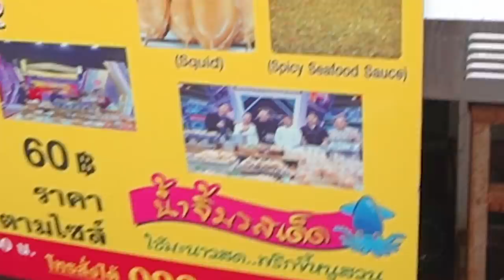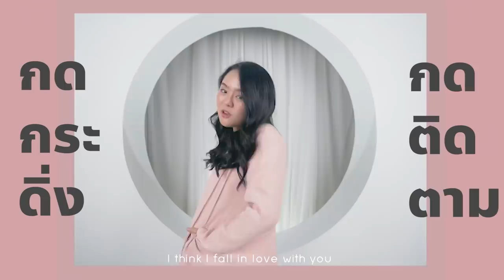ตำนานไข่หมึกย่างหนึบ ขายวันละ 1,000 ไม้!! น้ำจิ้มแซ่บจี๊ด.. อร่อยเด็ดเผ็ดพ่นไฟ🌶💦 @เสาชิงช้า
เจ้าแม่หมึกย่างอย่างโม จะพลาดได้ไง!?
วันนี้เลยพามากิน หมึกย่างในตำนาน ย่าน
ราคาไม้ละ 60 บาท!! ฟังไม่ผิดจ้าาา
จะใหญ่คับปาก แซ่บลิ้นเบิร์นขนาดไหน ไปดู!